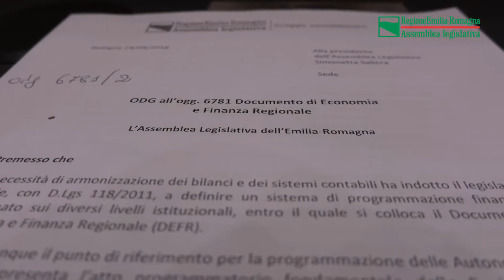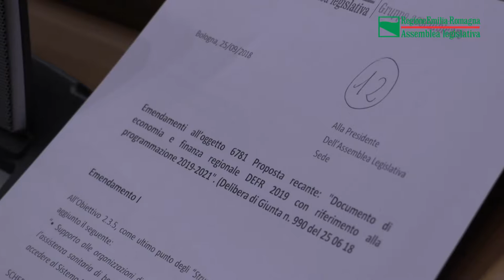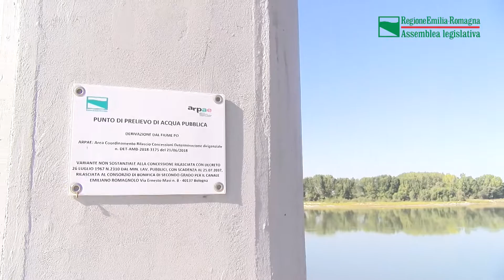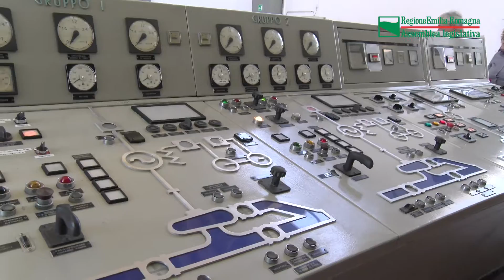ASSEMBLEA ON-ER 2018 2019 2018 10 03 1 1 3558